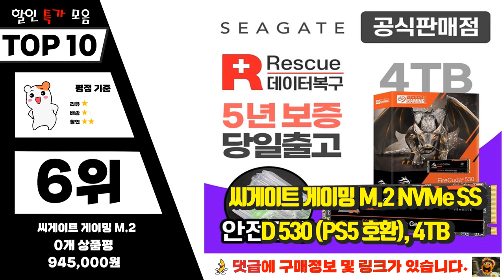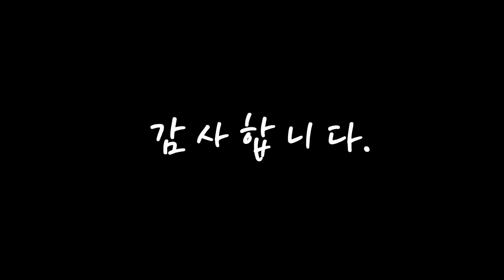광고 플레이스테이션5 요즘 핫한 아이템! 정리해 봤어요 추천 TOP10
❤️❤️❤️요즘 핫한 아이템! 플레이스테이션5 정리해 봤어요❤️❤️❤️

[00:06]
10위. 소니플레이스테이션 PS5 갓 오브 워 라그나로크 스탠다드 에디션 PS용, ECAS-00027 [79,800원]

[00:11]
9위. #[국내배송] PS5 콘솔커버 페이스플레이트 하드케이스 커버 올블랙에디션, 디스크에디션   [29,900원]

[00:17]
8위. PS5 플레이스테이션5 디지털 에디션 1번 세트, 상세페이지 참조 [867,990원]

[00:22]
7위. PS5 플스5 한국정발 퀵수령 가능 플레이스테이션5 즉시출고 (디스크에디션 듀얼센스 충전기) 새제품, 플스5 ((디스크에디션)풀세트 [887,460원]

[00:28]
6위. 씨게이트 게이밍 M.2 NVMe SSD 530 (PS5 호환), 4TB [945,000원]

[00:33]
5위. 대한몰 플스5 PS5 듀얼센스 컨트롤러 전용 레이싱 휠 거치대, 1개, PS-103 [29,890원]

[00:39]
4위. PS5 디스크버전 미개봉 한국 정품 새제품 [648,020원]

[00:44]
3위. 플레이스테이션5 디지털에디션, CFI-1118B [611,680원]

[00:50]
2위. 포유 게이밍 조립 컴퓨터 모니터 풀세트 PC 본체 최신 고사양 데스크탑 12세대 모니터 롤 배그 오버워치 피파 서든 윈도우10 라이젠 인텔, GQ-PC18, [3]추가 X [1,818,000원]

[00:55]
1위. 플레이스테이션5 디스크에디션, CFI-1118A [712,180원]